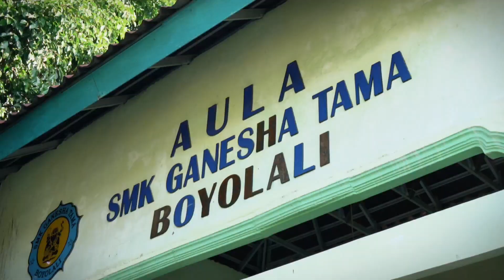wisuda SMK Ganesha Tama Boyolali 2023